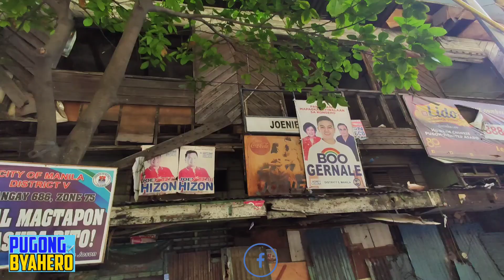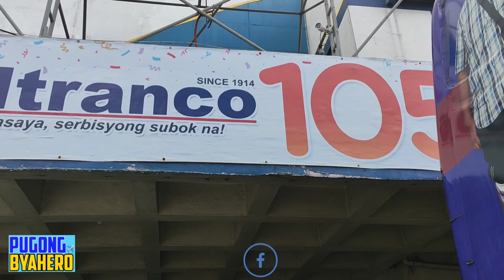TULONG SA KABABAYAN NATIN BALIK PROBINSYA